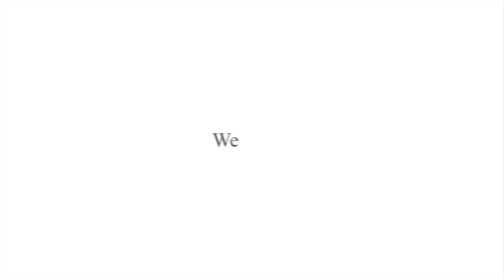Take Your Memories to the Next Level: REX1 STUDIO's Classic Photos & Documentaries